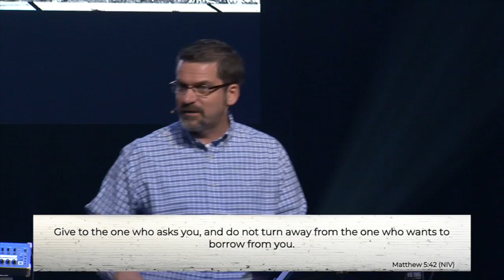As Christians, how should we see others and engage with them?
Just Like Jesus - Week 10